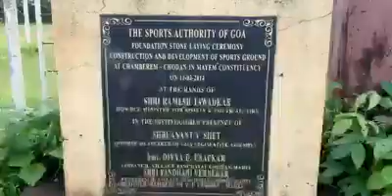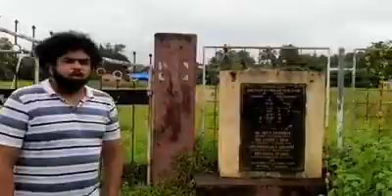This is the state of Playground at Chodan which was recently inaugurated by Government.